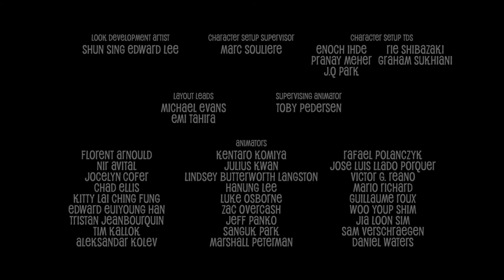MONSTER HAUSTIERE - Ein HOTEL TRANSSILVANIEN Kurzfilm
ANLÄSSLICH DES „TAG DER HAUSTIERE“ LAUNCHT SONY PICTURES ANIMATION ‚MONSTER HAUSTIERE‘, EINEN NEUEN HOTEL TRANSSILVANIEN KURZFILM

Draks heiß geliebter, monstergroßer Welpe Piesel hat mehr Energie als jemals zuvor und möchte ständig nur Ball spielen. Doch leider ist Drak mit seinen Aufgaben im Hotel sehr beschäftigt, sodass er für Piesel einen neuen haarigen Spielkameraden sucht. Nach einer Reihe von Fehlvorschlägen geht Draks Plan schlussendlich schief, als sich Piesel einen sehr ungewöhnlichen Begleiter auswählt.

Genndy Tartakovsky, Erschaffer des Hotel Transsilvanien-Franchise und Michelle Murdocca sind ausführende Produzenten. Regie führen Jennifer Kluska und Derek Drymon. Das Drehbuch stammt von Jennifer Kluska, produziert hat Christian Roedel.

“Was würde passieren, wenn jeder des Drak Packs ein eigenes Haustier hätte? Die Freude war riesig, endlich wieder in die Welt von HOTEL TRANSSILVANIEN einzutauchen und all den lustigen und liebenswerten Frust der Tiere durch die Monsterbrille zu beobachten,“ sagen die Regisseure Jennifer Kluska und Derek Drymon. „Was würde passieren, wenn ein Golden Retriever plötzlich 5 Stockwerke groß wäre? Oder ein Chihuahua plötzlich Feuer spucken würde? Die Möglichkeit, ganz neue Charaktere in ‚Monster Haustiere‘ vorstellen zu können, die genauso lustig und komisch sind wie das Drak Pack, war der absolute Knaller. Wir hoffen, dass das Publikum den Film mag und freuen uns, dass wir die Monster Haustiere im kommenden HOTEL TRANSSILVANIEN - EINE MONSTER VERWANDLUNG wiedersehen werden.“

„Dieser Kurzfilm war ein echtes Herzensprojekt für die Teams bei Sony Pictures Animation und Sony Pictures Imageworks, und wir freuen uns, dass wir in dieser Zeit Familien auf der ganzen Welt von Herzen zum Lachen bringen können,“ fügt ‚Monster Haustiere‘-Produzent Christian Roedel hinzu. „Im Hotel Transsilvanien-Franchise dreht sich alles um Familie, und es war uns eine Ehre, mit unseren neuesten Mitgliedern - Jennifer und Derek - zusammenzuarbeiten, dem großartigen Regie-Duo, das die Zügel für dieses aufregende neue Kapitel in der Hand haben wird."

Das neue und letzte Kapitel des Franchise
HOTEL TRANSSILVANIEN - EINE MONSTER VERWANDLUNG:
DEMNÄCHST IM KINO!